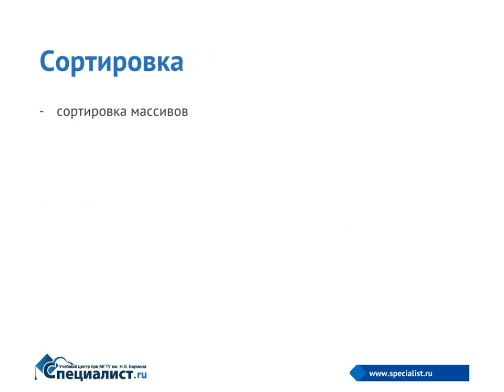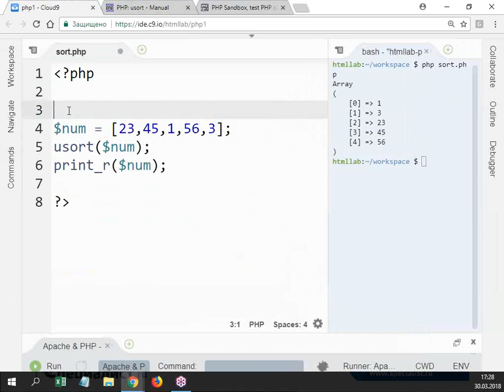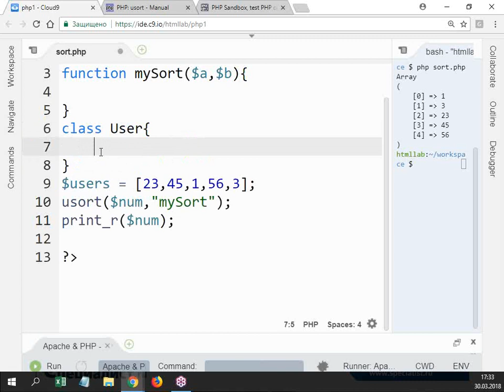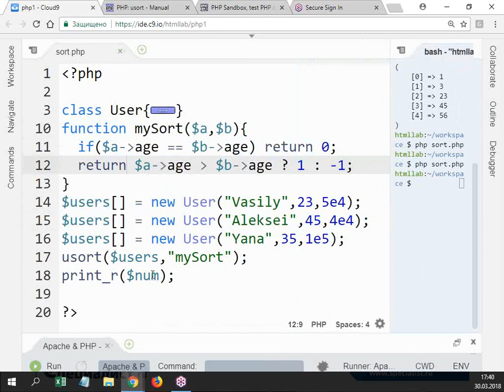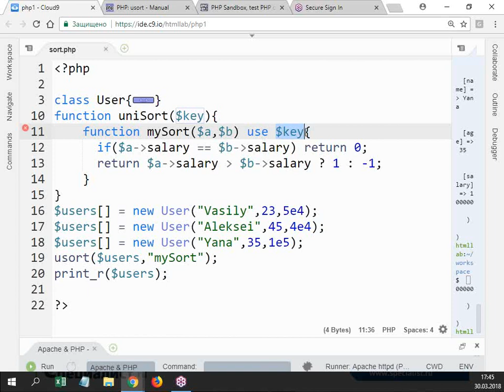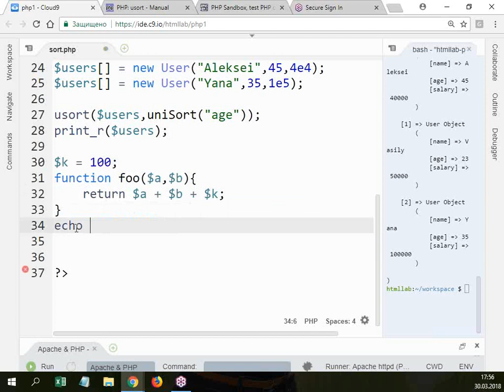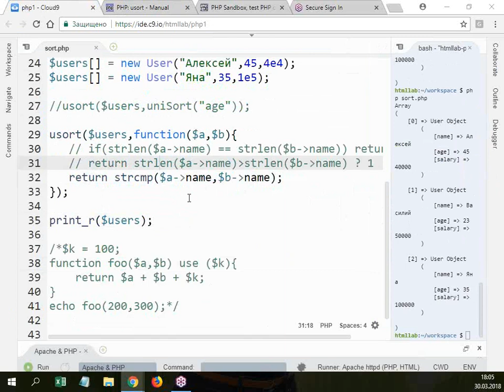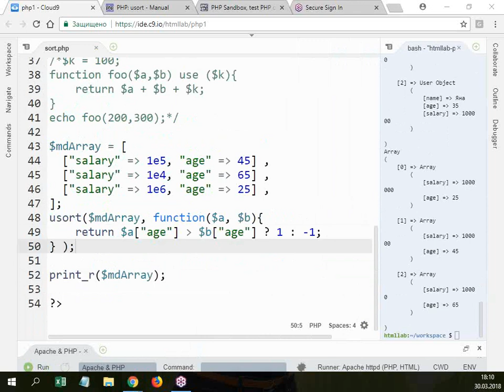Сортировка массива в PHP с использованием пользовательской функции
В PHP есть много функций сортировки массивов. Одна из них, функция usort, позволяет сортировать массив по значениям, используя пользовательскую функцию сортировки элементов. Другими словами, вы можете реализовать сортировку массивов, содержащих другие массивы или объекты.

На бесплатном практическом семинаре учебного центра "Специалист" при МГТУ имени Баумана на практике будет рассмотрено, как описывается и реализуется функция сравнения.

Ведет бесплатный урок профессиональный разработчик с многолетним опытом работы, обладатель престижного международного статуса ZCE (Zend Certified Engineer) Алексей Владимирович Тарасов.

Приходите на курсы PHP в учебный центр "Специалист" при МГТУ имени Баумана. "Специалист" - это 26 лет опыта работы,  свыше 1 миллиона слушателей, дипломные программы переподготовки, помощь в трудоустройстве.

- PHP. Уровень 1. Основы создания сайтов
- PHP. Уровень 2. Разработка web - сайтов и взаимодействие с MySQL
- PHP. Уровень 3. Профессиональная разработка на PHP 7
РНР. Уровень 4. Проектирование и разработка сложных веб - проектов на РНР 7
MySQL 5. Проектирование и создание баз данных для web